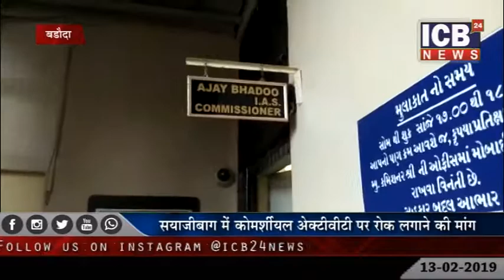वड़ौदरा : सयाजीबाग में कमर्शियल एक्टिविटी नहीं करने की मांग 13-02-2019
Thanks & Regards